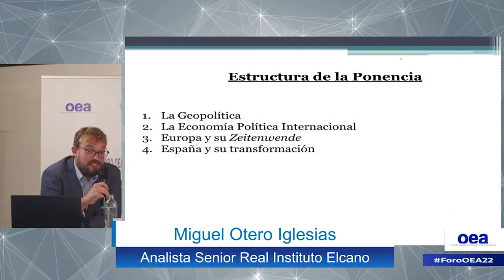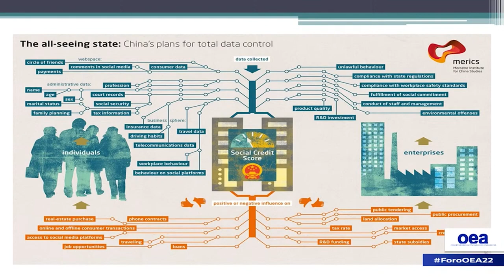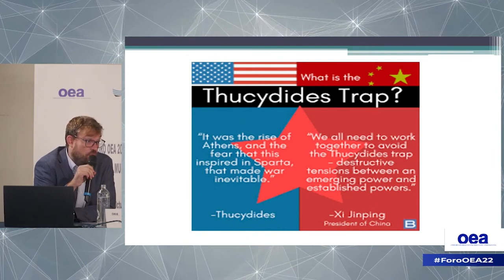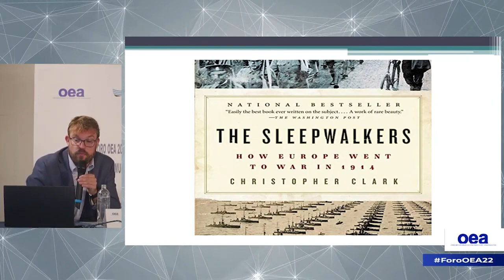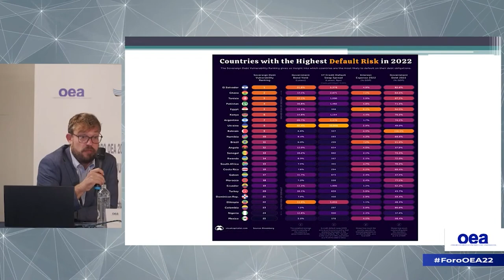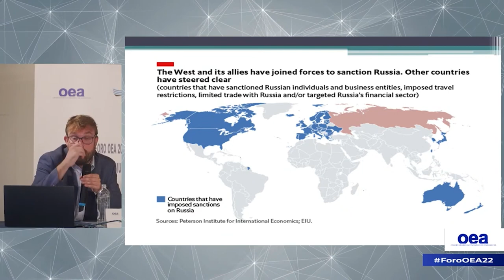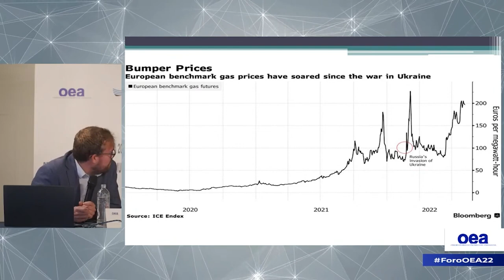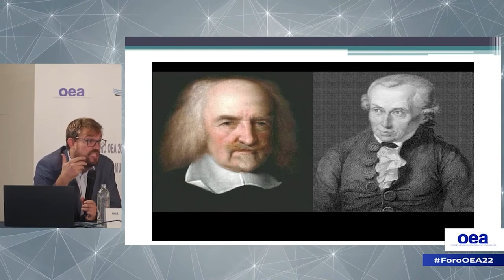ForoOEA22 Conferencia: “Tendencias políticas y geoestratégicas” con Miguel Otero Iglesias